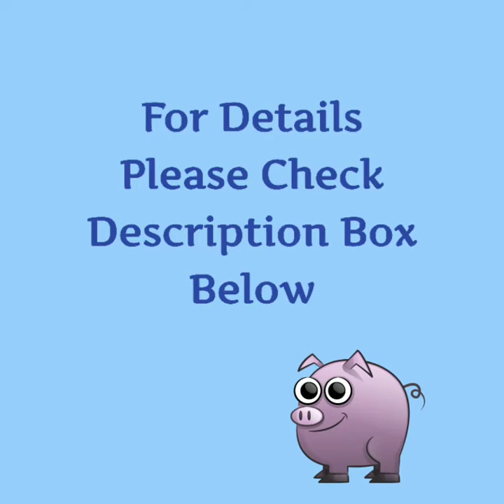Batik Cotton Suits | Salwar Suits Un-stitched | Dress Material | Ethnic Wear for Women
Top Fabric :
Pure Cotton Printed Approx 2.50 Mtrs

Bottom Fabric :
Pure Cotton Printed Approx 2.00 Mtrs

Dupatta Fabric :
Pure Cotton Printed Approx 2.25 Mtrs

Fabric : Batik Cotton